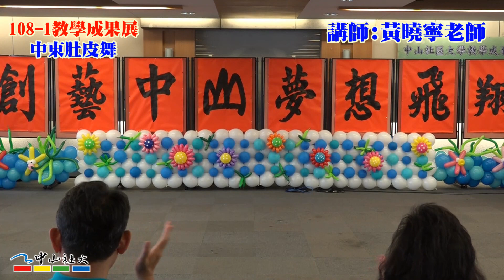中東肚皮舞 黃曉寧老師